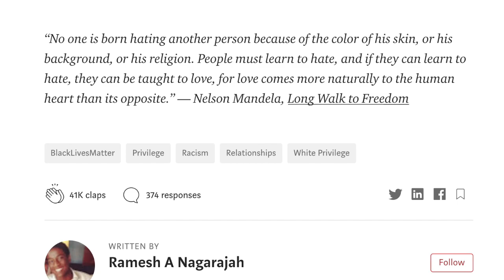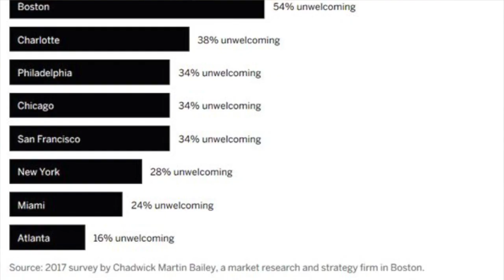"Reflections From a Token Black Friend" - Ramesh Nagarajah Movie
Listen to a different perspective on race in America from a Naval Academy graduate.
Ramesh Nagarajah shares his experiences growing up in an integration program, METCO, in Boston. He was inspired by the ambition of the people surrounding him and went on to play college football at the prestigious Naval Academy. At Navy, he made friends from all different backgrounds with different values and beliefs.
Ramesh recently wrote a powerful Medium article that went viral with over 2.5 million views. Listen to his inspiring story and his philosophy on empathy and understanding.
Listen to the full episode on Apple (ITunes) and Spotify.

Follow @nycnaturehope for more inspiring stories‼️